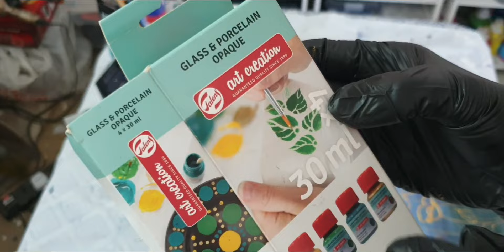Di.Gaz.NEW !! liquid Mosaic unique technique . Мой Рецепт..по технике Жидкая Мозаика.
Привет всем! Показываю  мой рецепт ,как сделать жидкую мозаику. Работа на холсте ,с использованием контуров . Просьба делится этим видео .И пожалуйста  не забудьте отметить что рецепт от меня 😃😃🙏

Загляните на мой канал
Diana Art. Acrylic   новое видео на канале .

Thank you 🙏 I am very grateful for every help 🙏💋❤

Если вы хотите поддержать мой канал,  чтоб я могла снимать для вас,  больше интересных техник.  С Благодарностью приму,  любую маленькую помощь для дальнейшего развития .🙏💖

Мой Пейпал акаунт .
Follow Me  Please in Instagram .
Больше работ можно посмотреть в инстаграмм.

Моя страница на Фейсбуке. .

Приглашаю в новую группу на Фейсбуке  ссылка снизу  .Вы можете ставить свои работы , делится мастерством .

If you have any questions write me in my email .
Если у вас есть  вопросы пишите мне на мой электронный адрес .